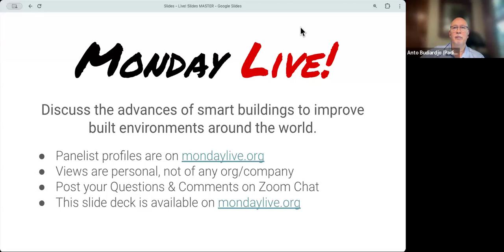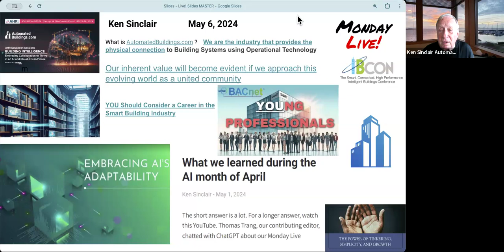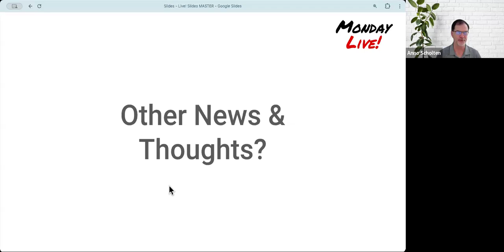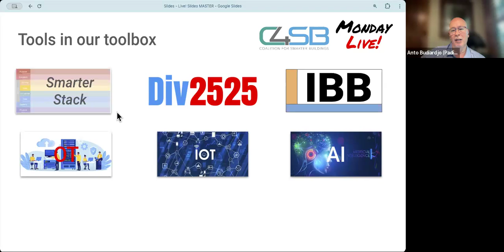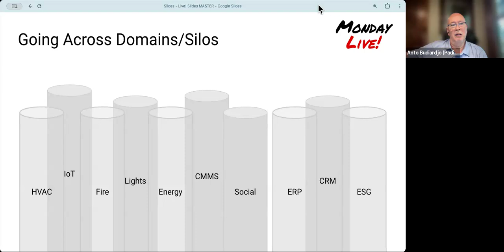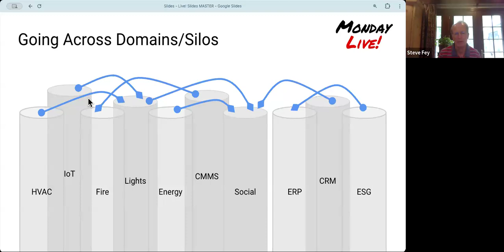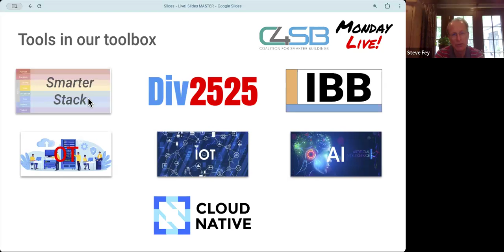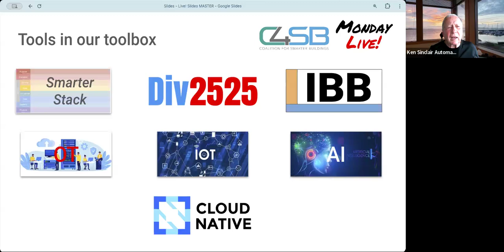Monday Live! May 6, 2024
The group had a lively conversation about the learnings from four years of Monday Live!
What remains as barriers to broad adoption?